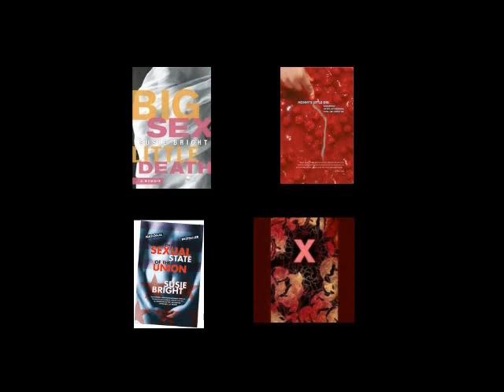Susie Bright/Reid Mihalko Interview Part 2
Join author, feminist and sexpert Susie Bright as professional sex geek Reid Mihalko of ReidAboutSex.com interviews her about sex, porn, growing up, raising children, feminism and everything in between.

To download the full transcript and audio from this video series, go

From her life story (recently told in her memoir "Big Sex Little Death") to her vital role bringing women's enjoyment of porn out of the closet to her current status as sex-positive stateswoman and cultural commentator, Susie Bright's seen it all and talks about it with insight, warmth and humor with sex and relationship expert Reid Mihalko at San Francisco's historic Center for Sex and Culture, October 11, 2011!

is the editor of The Best American Erotica series and host of the weekly audio show In Bed with Susie Bright on Audible.com. She has been a columnist for Playboy and Salon, and has been profiled in USA TODAY, Los Angeles Times, Esquire, Rolling Stone, Mother Jones, and Vanity Fair, among other publications. An international lecturer on sexuality and feminism, she won the 2004 Writer of the Year Award at the Erotic Awards in London. Ms. Bright lives in Santa Cruz, California.

ABOUT REID: The golden retriever on espresso of sex and relationship educators, Reid Mihalko of helps adults create more self-esteem, self-confidence and greater health in their relationships and sex lives, no matter what their self-expression of those happen to be. Know for his charisma, wit, and emphasis on integrity, Reid's workshops have been attended by close to 40,000 individuals from myriad walks of life, orientations, relationship styles, countries and religions. Reid has been a writer and producer on a number of films and television projects about sex and relationships, lectures often at colleges across North America, and appears regularly in the media. He has appeared on the Emmy award-winning talk show Montel, Fox News, VH1's Scott Baio is 45 and Single, Showtime's Penn & Teller's Bulls**t!, Canada's The Sex Files and SexTV, on NPR, Sirius' Maxim Radio and Cosmo Radio, and in Marie Claire, GQ, Details, People, Newsweek and The National Enquirer, as well as media across the globe in thirteen countries and at least seven languages. Follow Reid twittering as @ReidAboutSex.

Many thanks to Cathy Vartuli of TheIntimacyDojo.com for editing this interview and for organizing the transcripts and audio downloads!

Susie: So I was ranting and raving about that. I talked about how my labor classes, the Lamaze teacher talked about oranging the perineum. And I was like, "Perineum? That's that little tiny space between your anus and your vaginal opening. I'm supposed to rub an orange there? Are you kidding me?" I didn't understand. I was lost.

I called up Nina Hartley, who at that time was still working as a stripper, a porn star, and was in her RN program. She was in nursing school. And she said, "Oh, they mean fisting. They mean, as preparation for labor, you might want to take a small piece of fruit or hands or fingers and massage this area so that you become accustomed to the idea of stretching."

And I was like, "No kidding! It's really fisting! Oranging is fisting!" And they're doing it in the labor classes that you see in San Francisco, but nobody called it that. So that story I wrote, it covered tons of material about just the very beginnings of motherhood, before the baby is even out. And then early childhood, and trying to think about what you want to do as a parent that emulates your own family and what you want to do that's completely different.

I would say I had two lists. One was the things that I was raised with, and we're definitely doing that. Like, I'm going to be reading every night, and we're always going to sing songs, and we're always going to dance in the house. And I had all these things that I loved from my parents, their imagination and sense of fun, their love of storytelling and dancing and singing had a huge - it was a huge source of happiness in my childhood. I'm getting all teary thinking about it. It's not like everything was great, but that part was great.

So, yes, I didn't even have to make that much of a decision. It was easy. In other respects, I was going to make a break. I was going to not raise my daughter with any religion tradition at all. I mean, of course she was going to learn about religion, but in the same sense that we learn about Greek myths or, you know, religion as mythology or anthropology. And what would it be like to raise a child without a deeply interior sense of sin and a burning in hell, which I definitely was raised with those notions, and it had a tremendous effect on me.